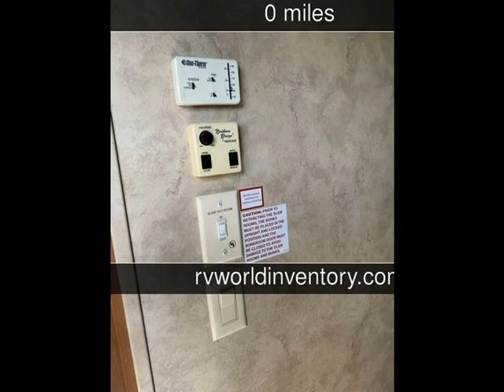2007 Keystone Montana Mountaineer 342PHT Used Rvs - Clearwater,Florida - 2019-08-21